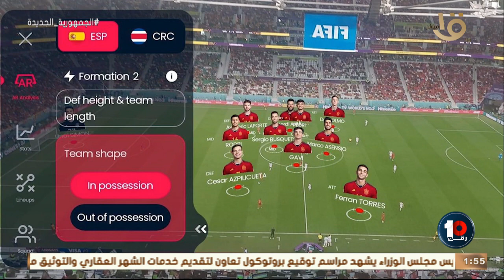"خيـال تحس انك في 2050 المحلل الكروي محمد جمال يتحدث عن تقنية خيالية تحدث لأول مرة في مونديال قطر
"خيـال تحس انك في 2050 المحلل الكروي محمد جمال يتحدث عن تقنية خيالية تحدث لأول مرة في مونديال قطر .. ذهول كريم رمزي- انا مش مصدق نفسي